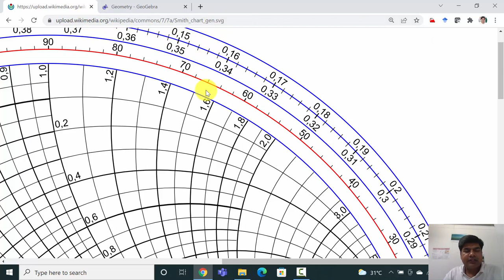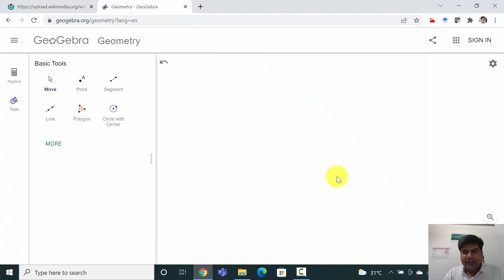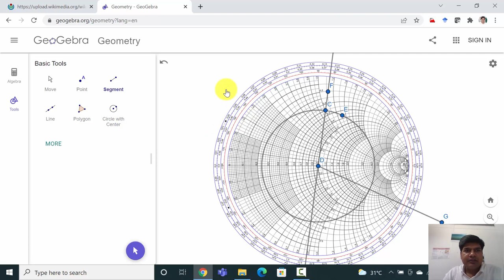Introduction to Geogebra tool for smith chart drawing. Use this tool to master smith chart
Link for Geogebra

Link to download high quality svg file of smith chart.